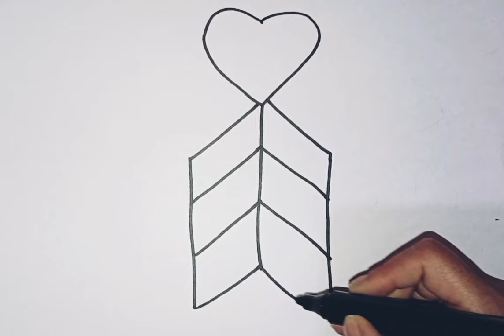How to draw cute and easy Cake | Easy Drawing, Painting and Coloring for Kids & Toddlers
easy cake
cake
How to Draw Cake
drawing
painting
how to draw easy things
Easy Coloring And Drawing
coloring
Easy Coloring & Drawing
drawing easy
how to
drawings
draw
drawing and coloring
beautiful cake
Learn Colors
Beast Learning Videos
draw step by step
how
to